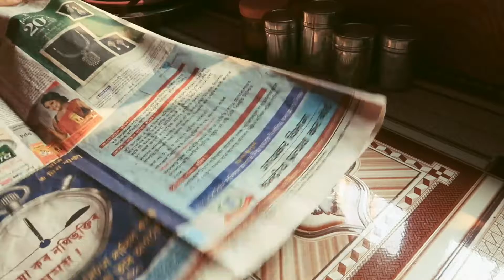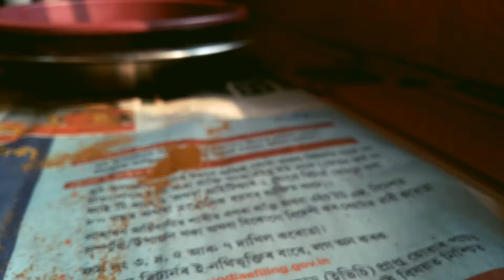A slow day in my daily life | Silent Vlog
Namaskar 🙏 Welcome to my Silent Vlog ♫♬
Leave a comment about this video, I will be happy to read :)

Today's silent video is about the slow day of my daily life. Hope you guys enjoying the fresh view of the spring season. Stay well and Mask on! :)

☛ None of the products/brands are shown in this video for Advertisement purposes.

Please turn on your subtitles from the setting option :)
If anyone finds that I didn't give credit for any particular scene/music, please let me know through mail🙏

Mumpi ❤️